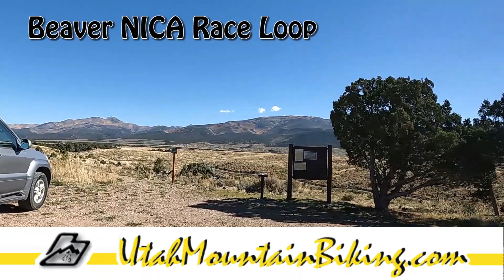Beaver NICA Race Loop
This is a fun and fast little trail! Ramblers is a 5.8-mile easy-cruising loop, part of the Beaver Bench trail system. It's used for NICA races. No tech, no grunt climbs, no shady forest.